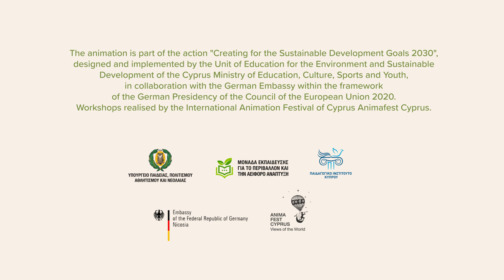It' s possible… you are responsible… - Δημοτικό Σχολείο Μανδριών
Μονάδα Εκπαίδευσης για το Περιβάλλον και την Αειφόρο Ανάπτυξη - Κινούμενα σχέδια για τους 17 Στόχους της Αειφόρου Ανάπτυξης
Στη συγκεκριμένη ενότητα μπορείτε να παρακολουθήσετε κινούμενα σχέδια για τους 17 Στόχους της Αειφόρου Ανάπτυξης. Τα κινούμενα σχέδια δημιουργήθηκαν από ομάδες μαθητών/μαθήτριων Δημοτικής και Μέσης Εκπαιδευσης οι οποίες διακρίθηκαν στην περιβαλλοντική δράση «Δημιουργώ για τους στόχους της Αειφόρου Ανάπτυξης 2030». Η συγκεκριμένη δράση αποτελεί συνεργασία της Μονάδας Εκπαίδευσης για το Περιβάλλον και την Αειφόρο Ανάπτυξη, στο Παιδαγωγικό Ινστιτούτο του Υπουργείου Παιδείας, Αθλητισμού και Νεολαίας με τη Γερμανική Πρεσβεία και εντάσσεται μέσα στο πλαίσιο της Γερμανικής Προεδρίας του Συμβουλίου της ΕΕ 2020, για την ενημέρωση και ευαισθητοποίηση των ευρωπαίων πολιτών και ειδικότερα των νέων στα θέματα της προώθησης των στόχων της Αειφόρου Ανάπτυξης.